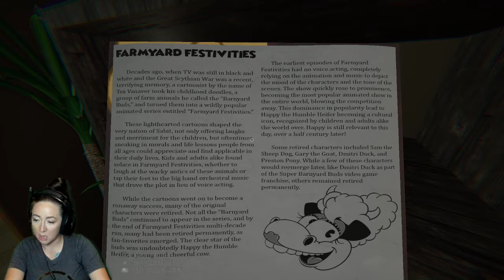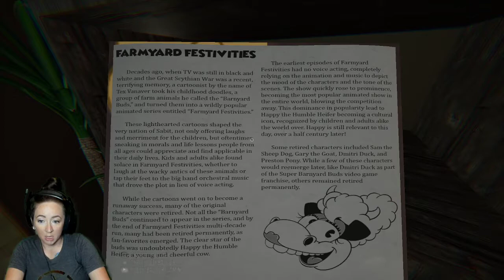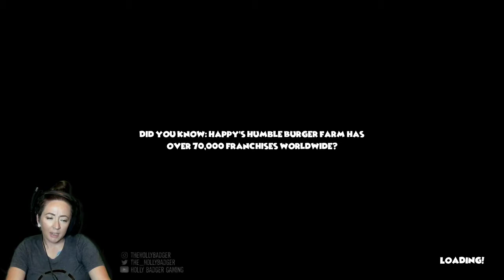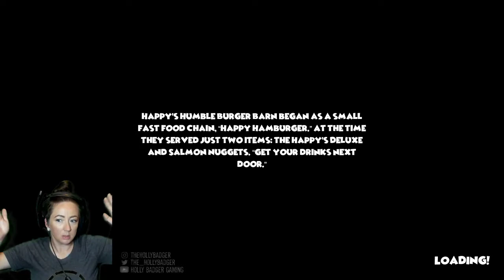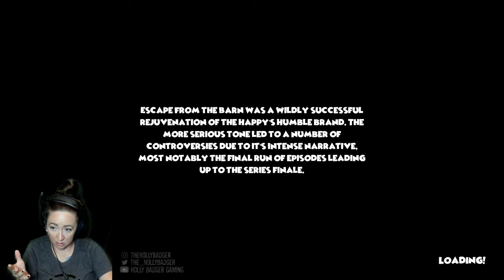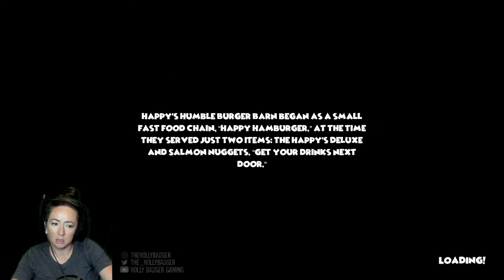Worst Restaurant Ever ||FIRST LOOK|| Happys Humble Burger Farm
This game was so intense that I couldn't even figure out how to make someones meal! But in all seriousness, this game seems very entertaining. Very creepy atmosphere was a plus, but I would like to suggest maybe more information on where orders are, and how to correctly make them. If it all stays the same for the release, I'll have no problem though, since I spent a majority of this video just trying to give someone there dinner. That was probably just user error, though.

Release Date (as of recording) = TBA
Price (as of recording) = TBA

DON'T FORGET: A lot of these games that I play are demos, and/or are indi games. They might not have a lot of people working on them, and it might be the first game some of them have developed.  In some cases, it's just one or two people who have created and entire game, and I don't know about you, but that's certainly not something that I could do, so lets go ahead and cut them a break. All of these games are great in their own way, and I am here to entertain YOU and give constructive criticism, not bash someones hard work, and I don't want to see you doing it either. I might not have a lot of views or comments, but I will not tolerate anyone being hateful towards someones hard work.